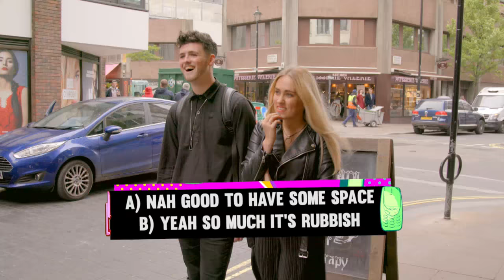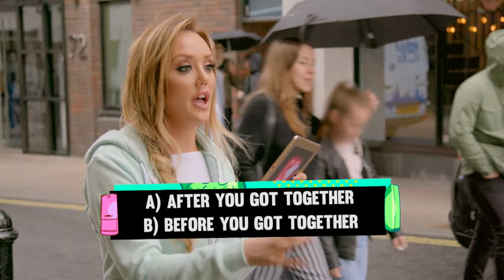Show Us Ur Phone - Episode 4 | MTV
Charlotte Crosby hosts Show Us Ur Phone, a brand new dating show with a twist!